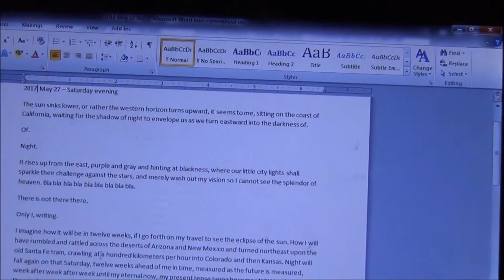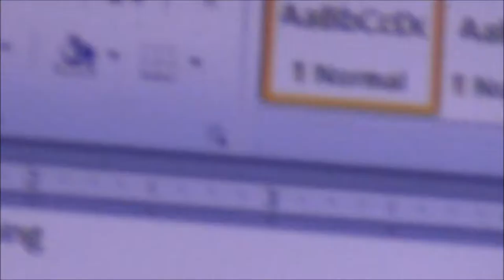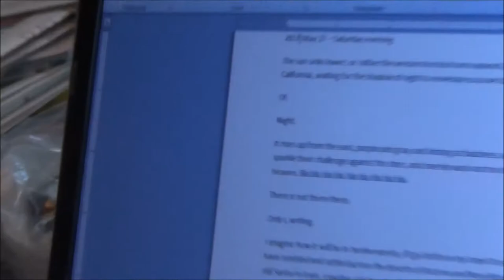2017 May 27th twelve weeks before the eclipse trip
I am slowly getting ready to go by train to see the total eclipse of the sun in Missouri